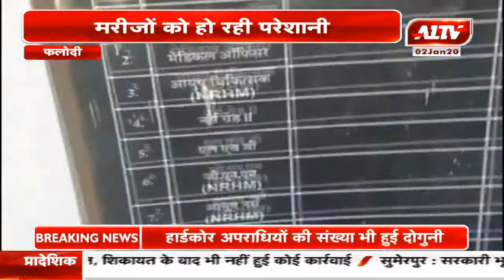फलोदी : PHC में चिकित्सकों का अभाव